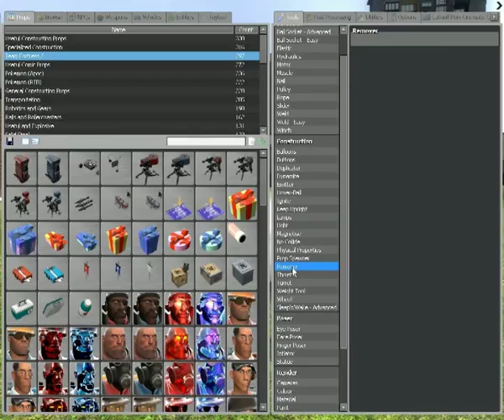Dialga and Palkia get annoyed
Dialga and Palkia are enjoying a sunny day on gm_construct but Dr.Kleiner spawns the red scout and he starts to make dialga and palkia angry.

I think this is the first gmod vid with dialga and palkia.